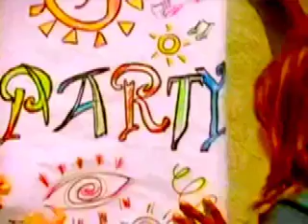Amy Diamond - What's in it for me? (ALL NEW REMIX)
AMY DIAMOND, ALL NEW REMIX. WHAT'S IN IT FOR ME?